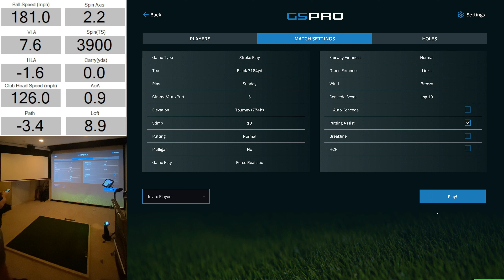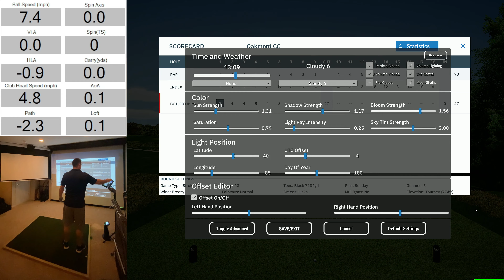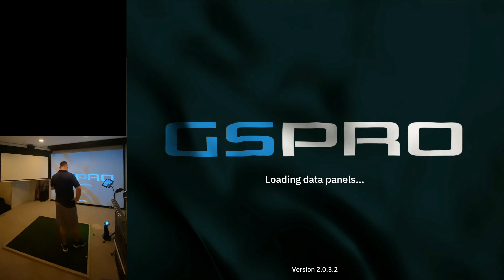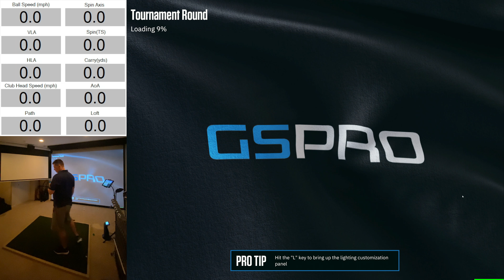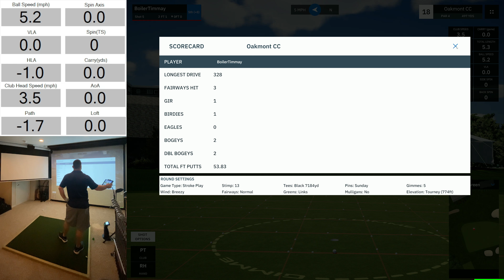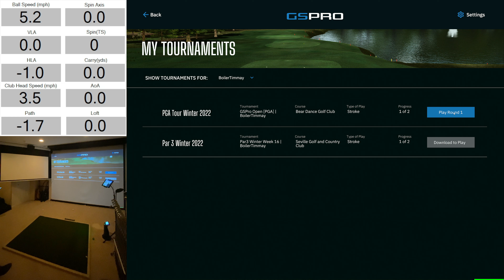Simulator Golf Tour - TIPS Tour Week 1 - Oakmont CC - BoilerTimmay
GSPro SGT